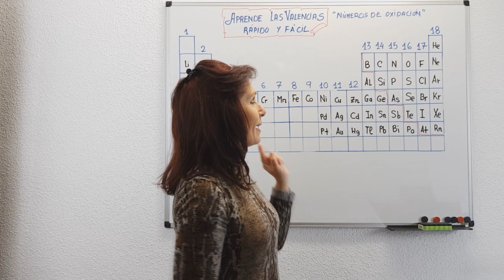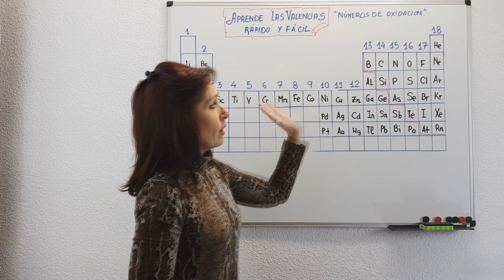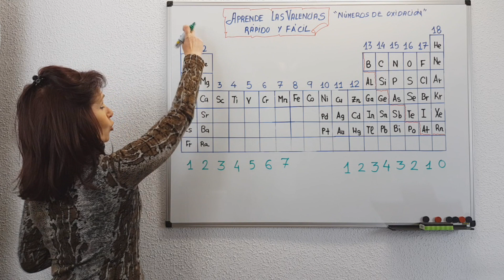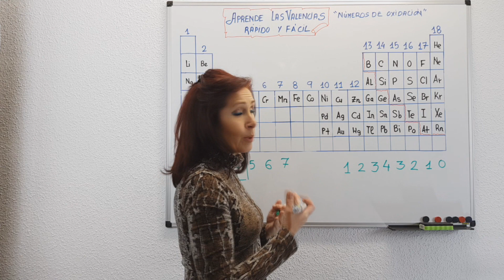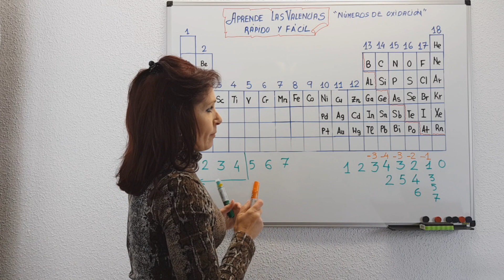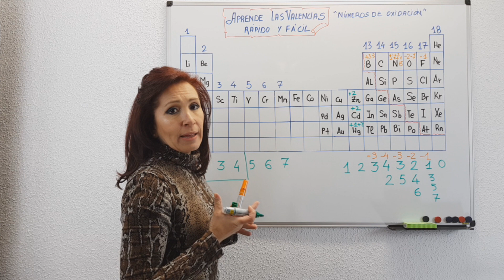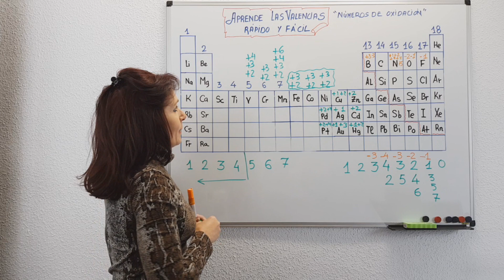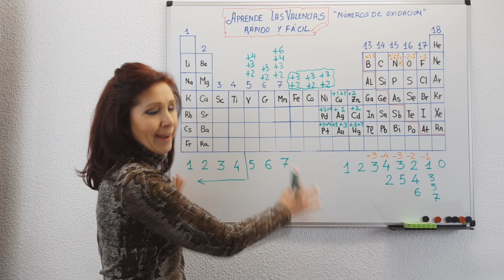APRENDE LAS VALENCIAS QUÍMICAS 🔷️TRUCOS 🔷️ FACILÍSIMO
👉LLEGARÁS A SER  💥UN GENIO💥 Y ME AYUDARÁS A CRECER.

👉En este video"TABLA DE VALENCIAS.*APRENDE LAS VALENCIAS.*FACILÍSIMO" puedes aprender LAS VALENCIAS  o los números de oxidación de los elementos químicos de la tabla periódica rápido y fácil.

👉EXPLICACIÓN:
VALENCIA: es el número de electrones que puede ganar o perder un átomo para convertirse en iones para formar un compuesto.

Comenzamos poniendo a cada grupo su número del 1 al 18, debemos saber que que ningún elemento tiene un número de oxidación mayor que 7, es decir todas las valencias serán números menores o iguales que 7.

Los metales, tienden a ganar electrones por lo que tienen valencias positivas.

Los no metales pueden tener valencia positiva o negativa porque pueden ganar o perder electrones.

Con este video puedes aprender las valencias de una forma fácil porque te doy unos trucos para aprender los números que te ayudarán a poderlos  memorizar mejor.

👉INFORMACIÓN: Te dejo varios enlaces para DESCARGAR DOCUMENTOS VARIOS ENLACES A VIDEOS  que te pueden servir a la hora de trabajar este tema: